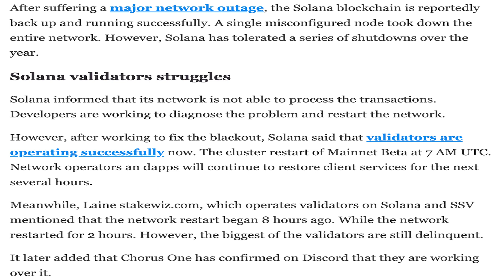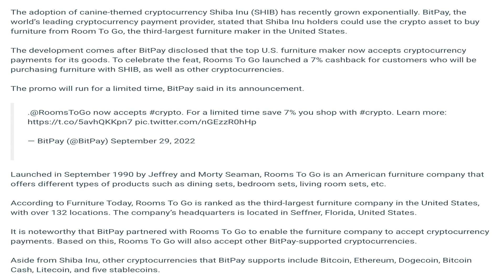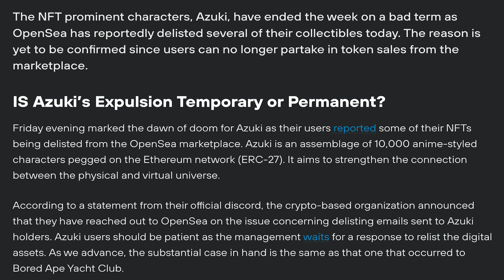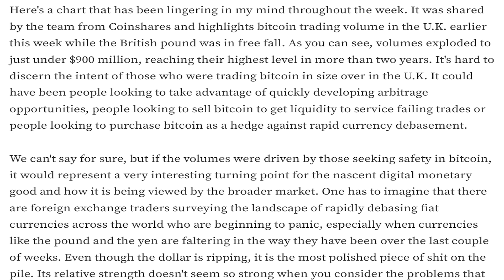Crypto news today | Shiba inu coin news today | Crypto market crash today | luna crypto coin news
02/10/2022| Cryptocurrency news today | Crypto news today | Crypto market crash today | Hindi | Cryptocurrency for beginners | luna crypto coin news

New's Covered in the Video
-Solana Restores Network; Big Validators Still Struggling.
-U.S. Based Top Company “Rooms To Go” Now Accepts Shiba Inu (SHIB) Payments.
-1.74 Billion Shiba Inu Burnt in September, 268 Million In 24 Hours, 257 Million In One Transaction.
-Nexo-labeled address withdraws $153M in Wrapped BTC from MakerDAO.
-Cardano-Based Meme Coin Soars 17% as It Becomes Most Engaged Project This Week, Per Charles Hoskinson.
-Federal Reserve governor says crypto activities ‘raise a number of significant issues.
-OpenSea Has Delisted Several Azuki Non-fungible Tokens.
-BITCOIN VOLUME SPIKES WITH MARKET UNCERTAINTY IN THE UK.
-Vechain holds 535 million $ in bitcoin.
-Cosmos to roll out native USDC through Interchain.
-Uniswap Seeks to Raise $200 Million in Fresh Capital at $1 Billion Valuation.
-US Facebook and Instagram Users Can Share NFTs Across Platforms.